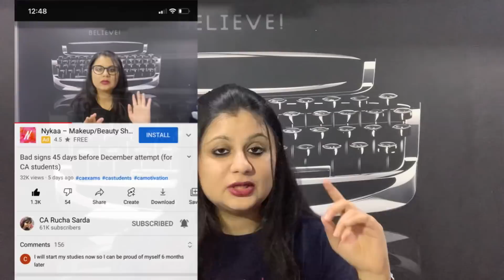STOP THIS NOW if giving December CA Exams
One thing that can cost you an entire attempt of upcoming December 21 CA Exams is explained in this video with detailed category-wise sorting & their respective solutions!
CA Students must avoid this to ensure Success!

You can:
1. Register for Mentorship/Counselling sessions
2. Read E-book of 'Audit of a CA'
3. Get Physical Books
4. Listen to Podcasts, Read Blogs